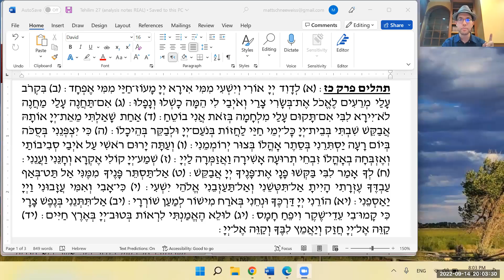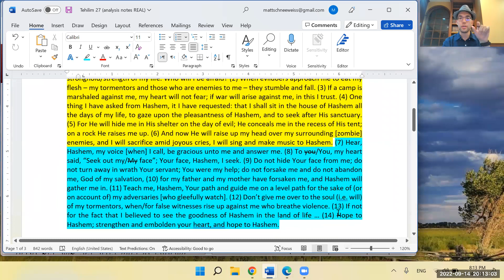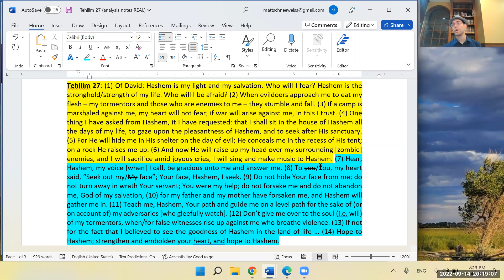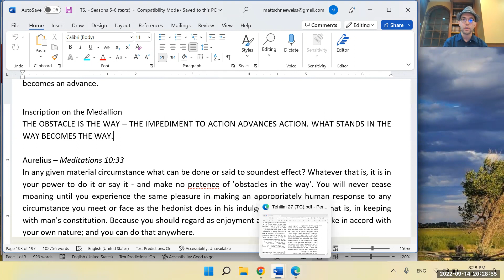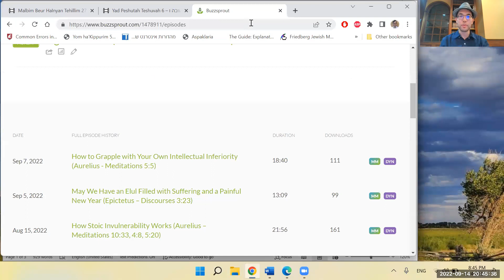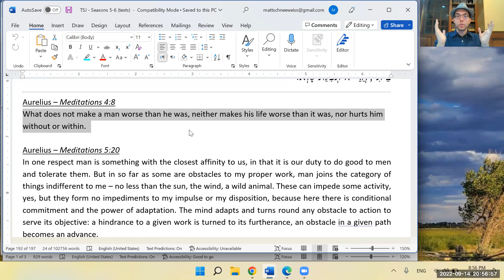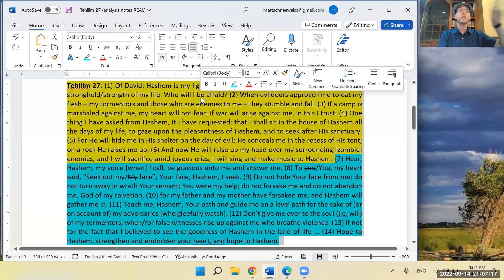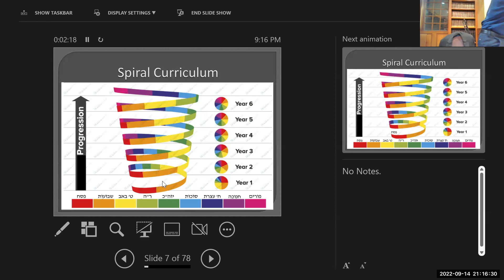Tehilim 27: Hashem Ori v'Yishi (Part 2)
This evening (9/14/22), in our Wednesday night Tehilim/Tefilah shiur, we continued our analysis of Tehilim 27. After hearing some approaches from the participants in the shiur, we began learning the Meiri's approach. We got a little more than halfway through - enough to appreciate what seems to be The Main Idea. Next week our goal is "to land the plane," and come away with a solid grasp of the main idea and the purpose of the perek.

מקורות:
תהלים כז
מאירי
Marcus Aurelius, Meditations 4:8; paraphrase of 5:20
Invictus, by William Ernest Henley
The Torah content for the first two weeks of yeshiva has been sponsored anonymously. May Hashem send a refuah shleimah to Moshe Gavriel Ben Malka.

If you prefer a written "How to Learn Tehilim" guide, here's my article

Here's another article I wrote entitled "How TO and How NOT to Apply Tehilim to Your Life"

Lastly, here's an article I wrote specifically about saying Tehilim for the sick

Amazon Wishlist